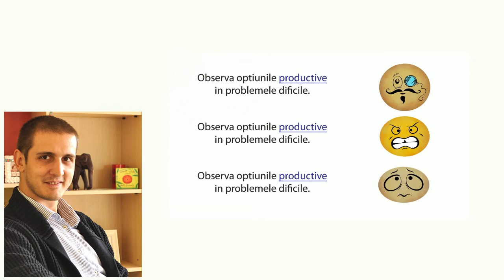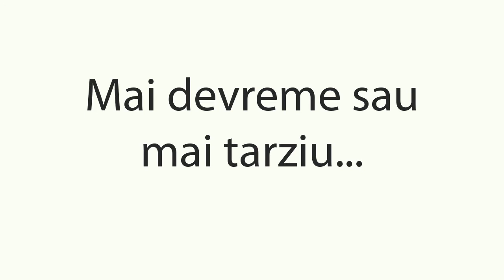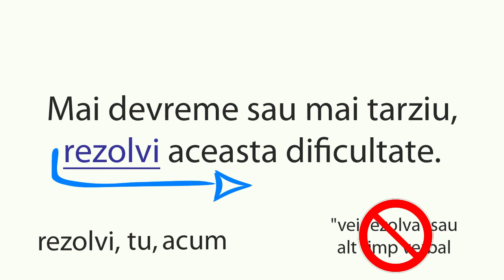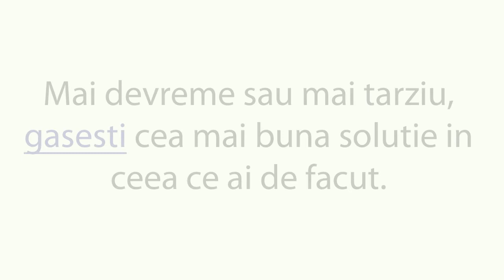Tehnici de comunicare si influentare - Tehnica Timpului | Calatorii prin Sunet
Tehnici de comunicare si influentare - Tehnica Timpului

Multumiri speciale: The Epoch Times Romania